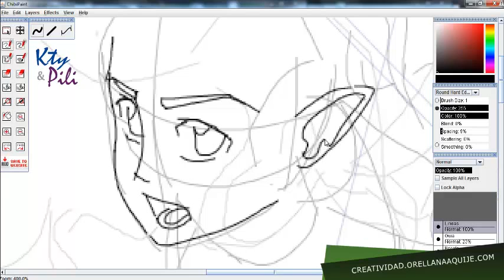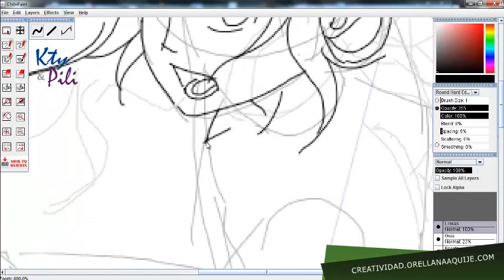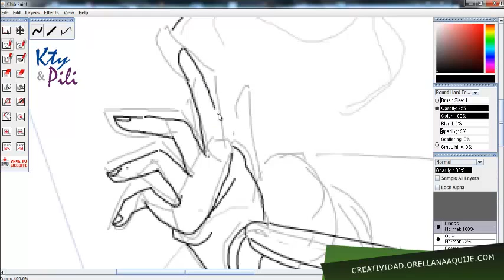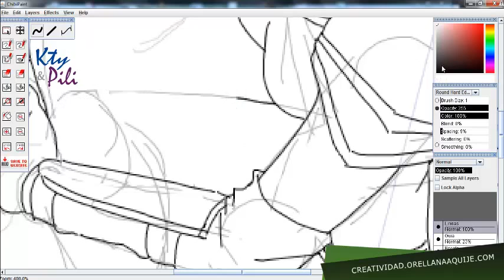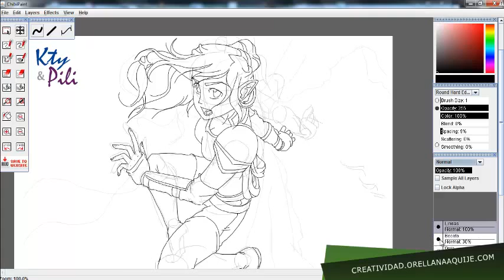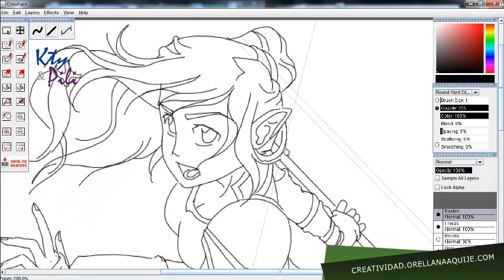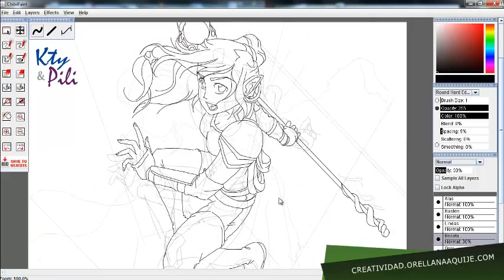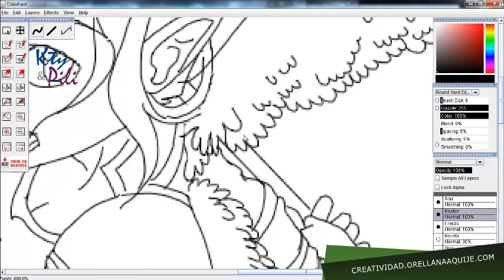Ángel guerrero (1era Parte) | Angel warrior (1st Part)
Proceso de una ilustración realizada en ratemydrawing.com (Diseño incompleto). Próximamente pintado con photoshop ;) Para ver el diseño en la web, ir a (enlace final de la descripción)
Processing an illustration done in ratemydrawing.com (incomplete design). Coming painted with photoshop;). To see the design on the web, go to: